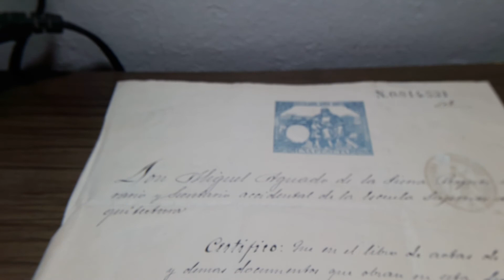PAPEL ANTIGUO 1887 CON SELLOS 1 DE MONEDA Y TIMBRE Y 1 DE 11A CLASE 1887 DE 1pta CERTIFICADO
PAPEL ANTIGUO ESPAÑA